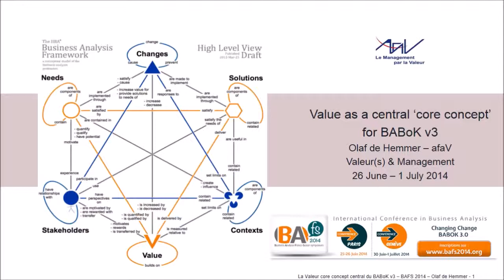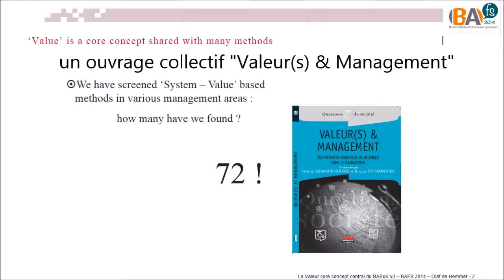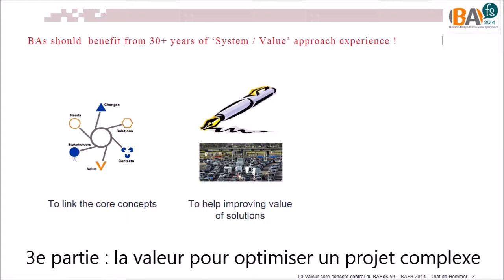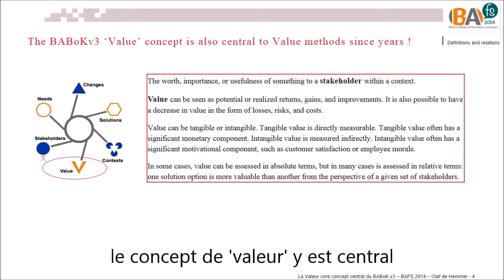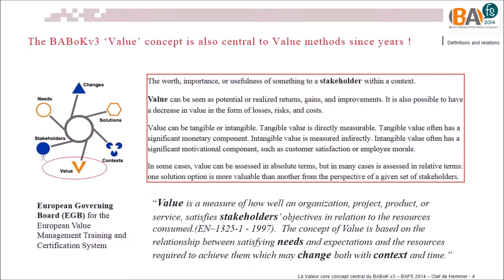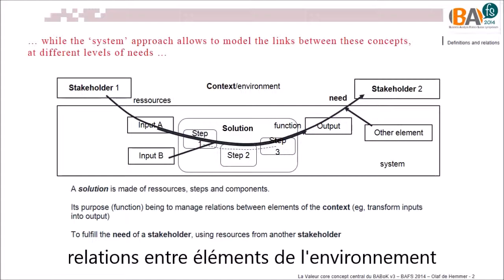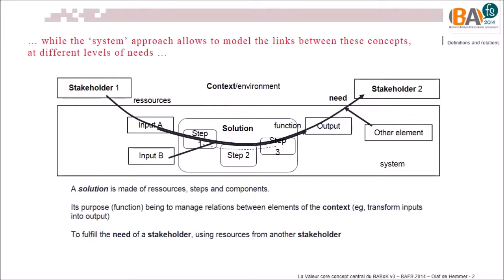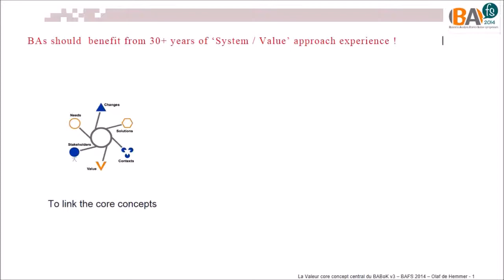BAFS 2014 valeur & BABOK V3 1e partie valeur core concept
conférence de Olaf de Hemmer au congrès BAFS 20143 sur "valeur comme core concept du BABoK v3"